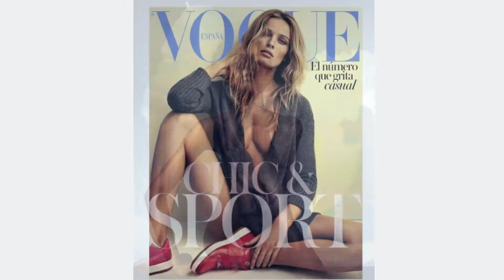How To Cut Men's Hair At Home In 12 MIN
I always recommend seeing a professional, however I know most of us cannot so HOW TO CUT MEN'S HAIR AT HOME - Using JUST A BEANIE! (NO SKILLS REQUIRED) is for anyone looking for how to cut your own hair, or how to cut your man's hair, or how to cut men's hair without having to section, or clip or BE A HAIR STYLIST! This men's haircut tutorial is for those with no skill, who want to reduce the risk of making a mistake.

Here are links to below to some accessible at home tools!

PROFESSIONAL GRADE CLIPPERS
1. Andis Master (Professional Grade and great for finer hair)
2. OSTER classic 76 (Professional grade great for removing bulk quickly and working with thick hair)

THINNING SHEARS
BUDGET SHEARS